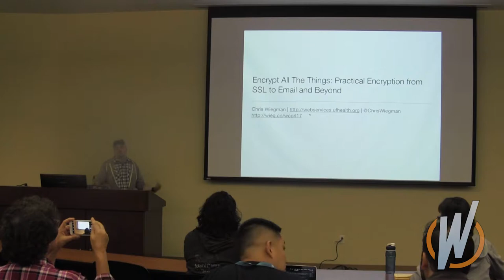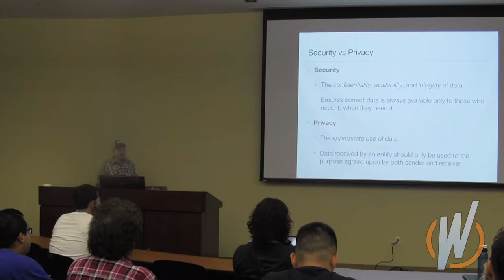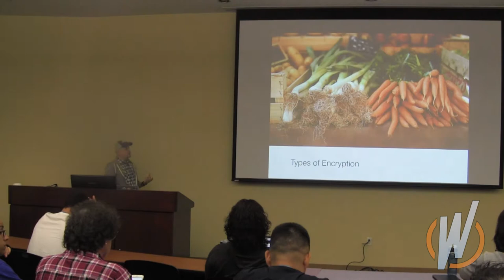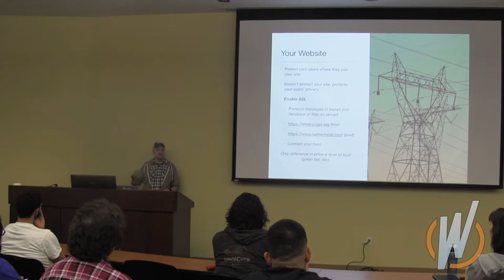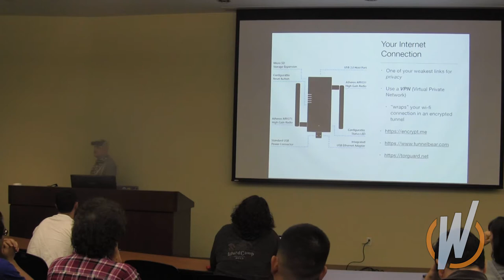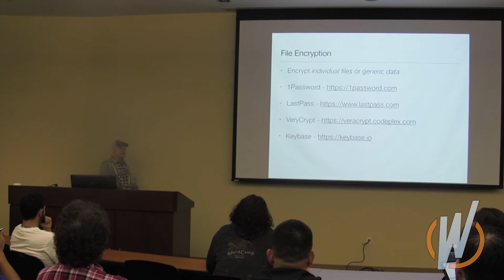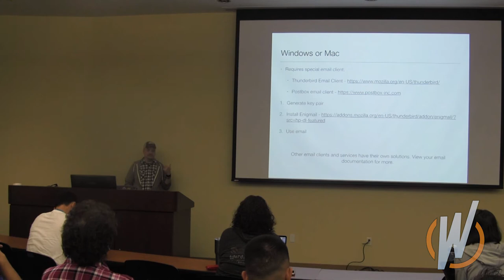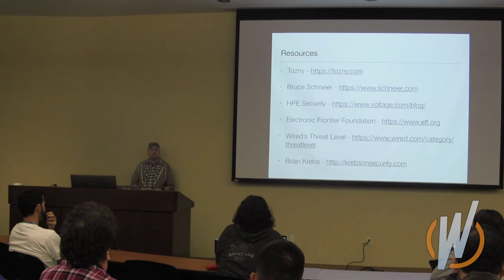Chris Wiegman - Encrypt All The Things: Practical Encryption from SSL to Email and Beyond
There’s a lot of talk about website security, keeping sites updated and making sure passwords are strong, etc. These techniques might be great for your site itself but aren’t helping your privacy or your users and, in the right circumstances, can leave your fancy new passwords and other data open to anyone who might be listening. We’ll look beyond passwords and updates at ways to protect your privacy, your users’ privacy and the data that is sent to and from our own sites as well as those we use every day.

Speaker Bio:
Chris is a developer for UF Health at the University of Florida who has been working on WordPress since 2008. Over the years he built one of the largest security plugins on WordPress.org as well as numerous other plugins, themes and other solutions. When not coding Chris loves to teach and has presented at numerous WordCamps and other conferences as well as taught computer security for St. Edward’s University and other University courses ranging from computers to aviation.